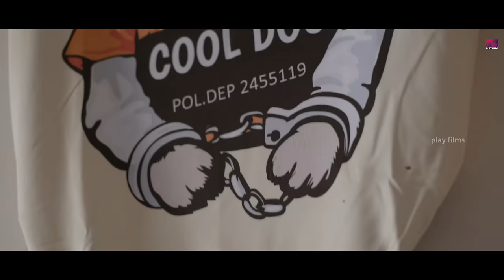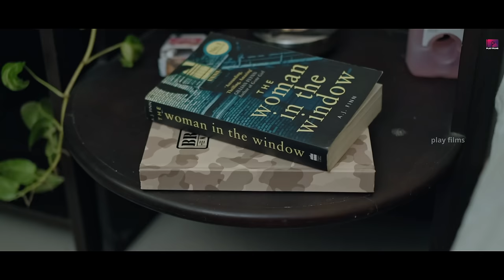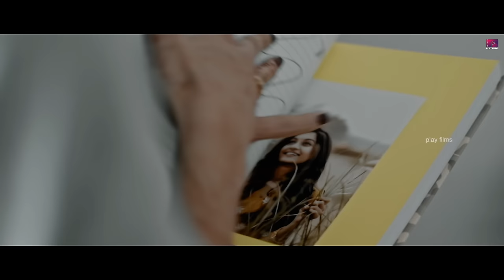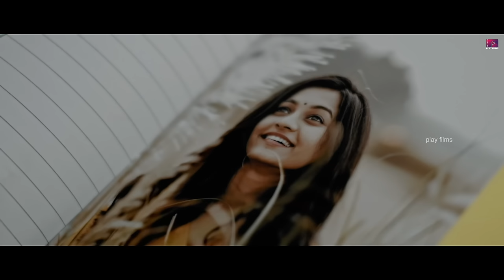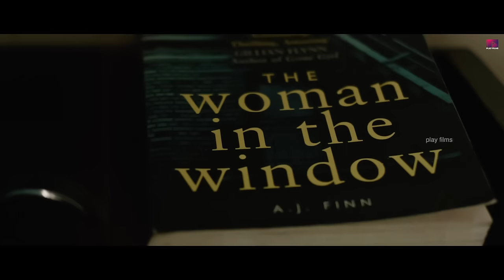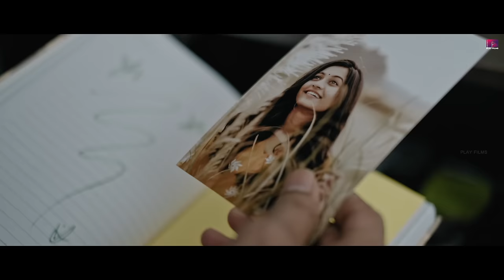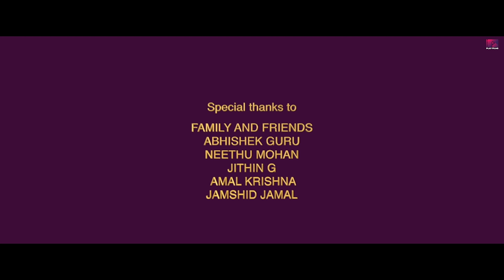AFTER MARRIAGE | SEASON 1 | SINGLE WATCH | KARTHIKA | SUDHIN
Hello humans Director here..
Thanks bruh for the support.
Then  @PlayFilmsOriginals for producing the project.
and finally but most precious myteam, you made this.

The concept was created in a night, talking to my best buddy and then we turned it in to a video. Let me introduce my team or I should call them artists who given life to this thought.

Production
Play Films Originals

Director's Team
Director | Sudhin Sasikumar
Associate Director | Sagar Babu
Assistant Director | Keerthana Sreekumar
Assistant Director | Advaith Ajay

Cast
Karthika Vinesh

Cinematography & Grading | Ajith K Thomas

Editor | Rahul Reghu

Music and Background score | Melvin Michael
Key Programming  Sabari Haridas
Sfx & mix Akshay Raj
Flute  Akhil Vamsi
Vocals  Melvin Michael , Akhila Harikumar

Stills | Vishnu Raveendran

Poster Design | Sudhin Sasikumar

So we will be back with next episodes soon...
Stay Safe Stay Happy, And those who love your pets go check romsnraks you got the best in town.

Thanks.